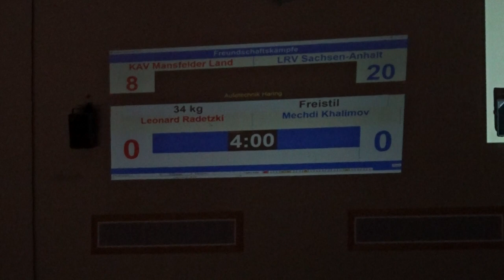#1 Leonard Radetzki (KAV Mansfelder Land) - Mechdi Khalimov (RC Dessau) 34kg Trainingskampf Eisleben